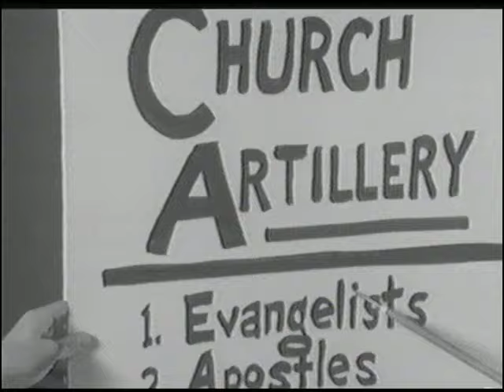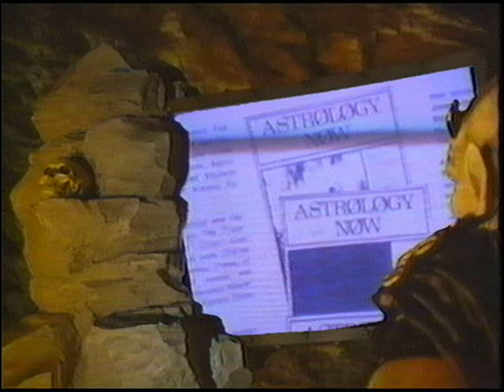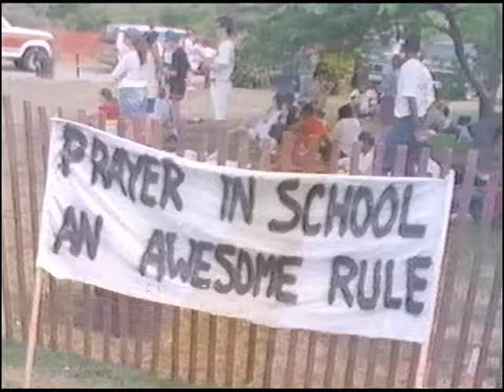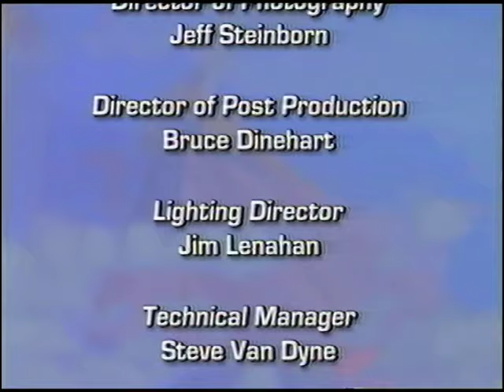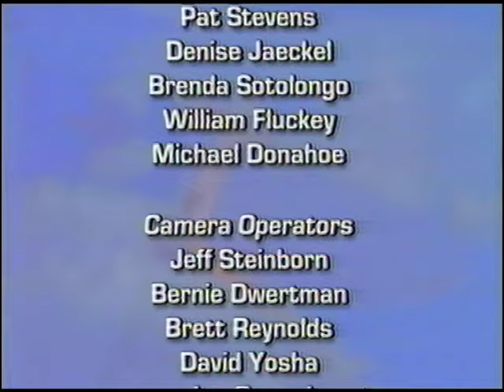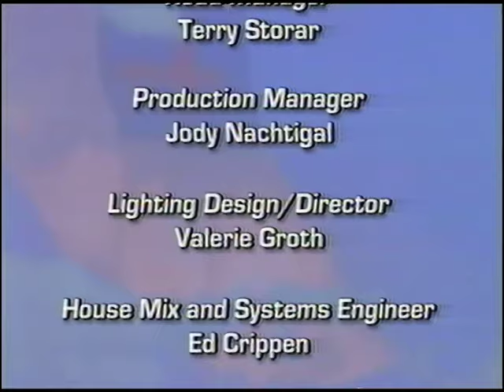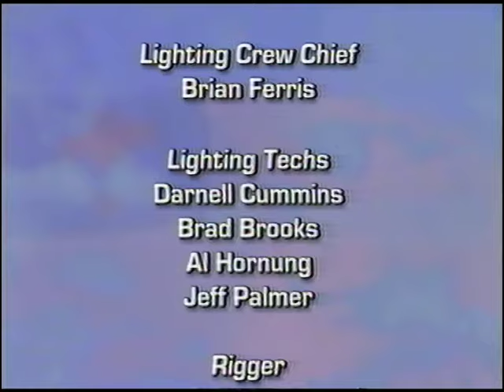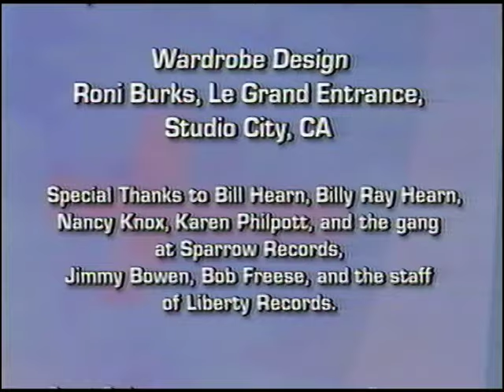Live: Raising the Standard (Carman) [1995]